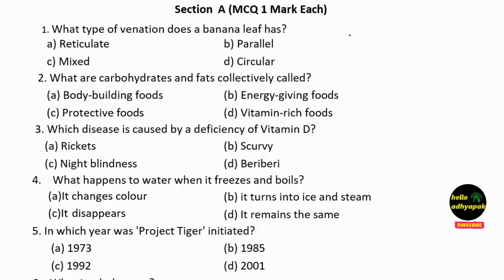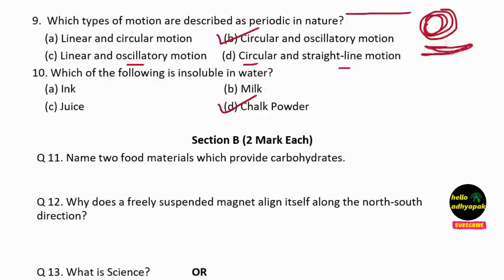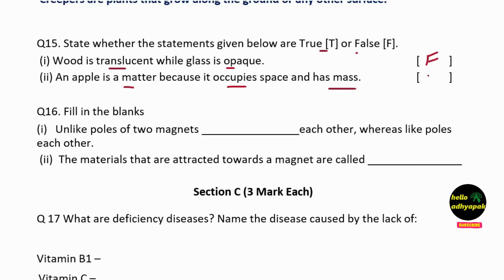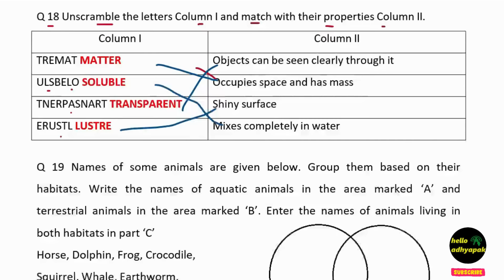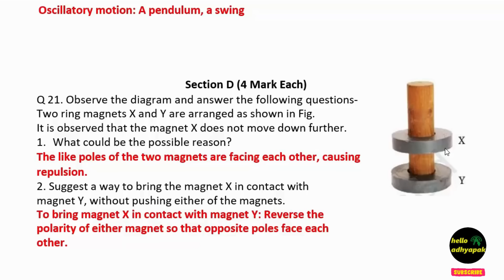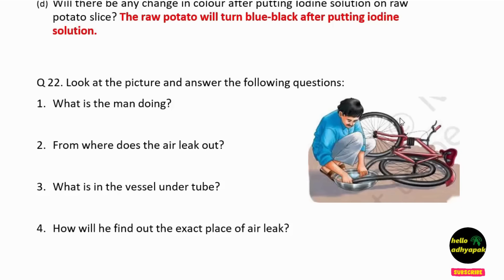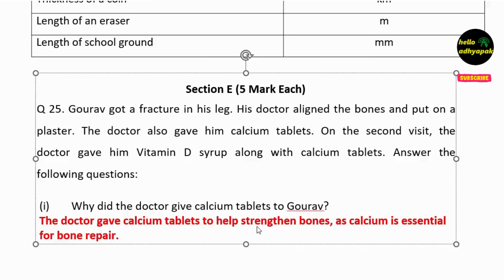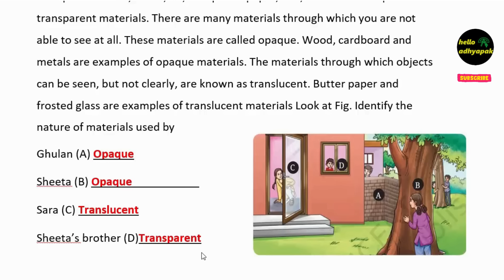CLASS 6 SCIENCE HALF YEARLY EXAM QUESTION PAPER 2024-25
• CLASS 7 SCIENCE PT 1 / 2024-25 SAMPLE...

This HALF YEARLY Sample Paper for Science Class 6 based on the latest syllabus of NCERT provided in the month of June 2024. This paper is based on the Bridge Course provided by NCERT.

CLASS 6 SCIENCE PT 1 / 2024-25 SAMPLE PAPER / KV / CBSE/ curiousity / KENDRYA VIDYALAYA P T 1 2024

kv Class 6 Science half yearly question paper 2024
Class 6 Science  half yearly
kv Class 6 Science  half yearly
Class 6 Science  half yearly question paper 2024-25
kv Class 6 Science  half yearly question paper 2024-25
Class 6 Science annual question paper 2024
Class 6 Science sample paper  half yearly
A Bottle of Dew
Class 6 Science
Hello adhyapak

Class 6 Science textbook pdf
Class 6 Science Curiosity
New books sample paper
Class 6 Science The Wonderous World of Science
Class 6 Science chapter 1 The Wonderous World of Science
Class 6 Science new textbook
kendriya new book class 6
Science new book class 6
poorvi new book
English book class 6 2024
poorvi book sample paper
The Raven and the Fox Class 6
The Raven and the Fox Class 6 English
Class 6 English The Raven and the Fox
Class 6 English Chapter 2 The Raven and the Fox
Class 6 English chapter 2 Question and answer
Class 6 English textbook pdf
Class 6 English Poorvi
Class 6 English Fables and Folk Tales
Class 6 English chapter 1 The Raven and the Fox
Class 6 English new textbook
New book class 6
New book class 6 English
English new book class 6